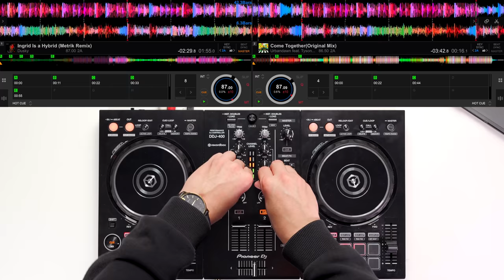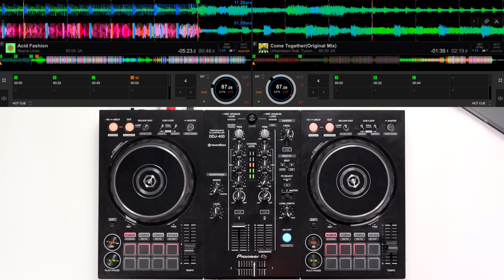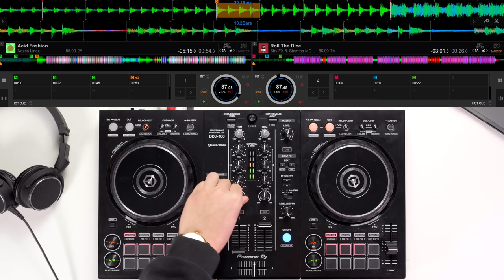DJ drops a Drum & Bass mix on beginner Pioneer controller!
Proving big sound can come from small packages, DJ Danny James returns this week to perform a heavy drum and bass set on Pioneer DJ's most popular entry level controller. Using a host of Rekordbox performance features and effects, watch as Danny pushes the DDJ 400 through this high energy performance!